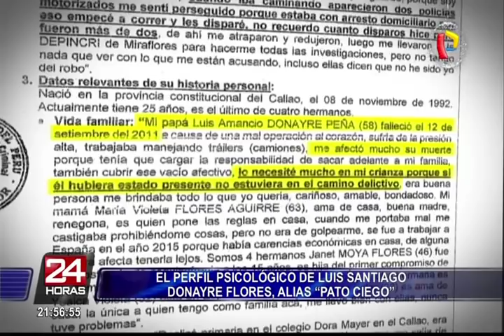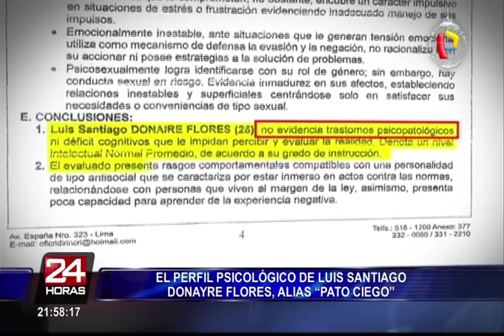Conoce el perfil psicológico de Luis Donayre Flores, alias 'Pato ciego'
Un especialista evaluó el perfil psicológico de uno de los delincuentes más temidos y peligrosos del país, vinculado a 10 asesinatos, Luis Antonio Donayre Flores conocido también como &#39;Pato ciego&#39;.

El psicólogo Manuel Saravia señaló que el sujeto evidencia transtornos antisociales de la personalidad. "Todo parece indicar que se caracteriza por ser una persona que no aprende de las experiencias negativas. Rompe fácilmente las normas, además puede enfrentar a la autoridad sin aprender de las experiencias", afirmó.

Cabe señalar que &#39;Pato ciego&#39; continúa siendo investigado por las muertes del fisicoculturista Ángel Veliz Damian, Wilbur Castillo, el abogado Aldo Flóres Monrroy y el hijo del loco Aldo, Aldo Esquivel Valle.

El criminal deberá cumplir una condena de 10 años por uno de sus delitos, mientras sigue siendo procesado por los demás.